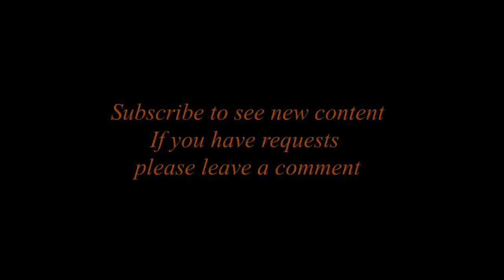the untamed jiang yan li ost full song video😊😊😊